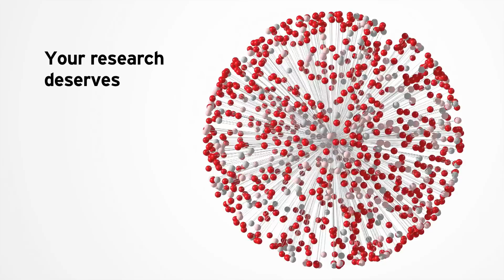Call for abstract ESC Congress 2018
The best audience you can dream of!

Give your science the recognition it deserves and take a bow at ESCCongress. Don't wait until the last minute.

Submission deadline is Wednesday 14 February 2018, 23:59 CET (Central European Time)